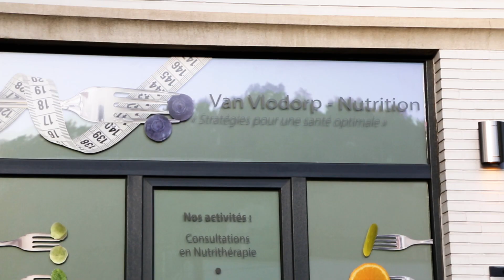Témoignage patient VanVlodorp-Nutrition